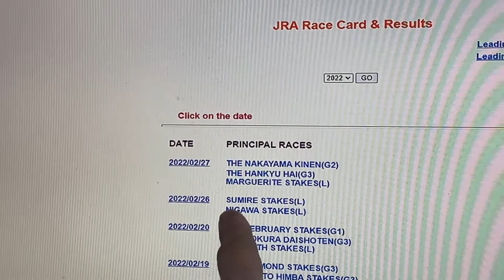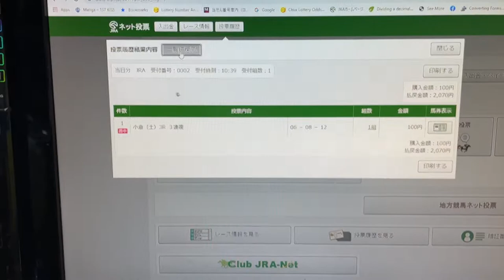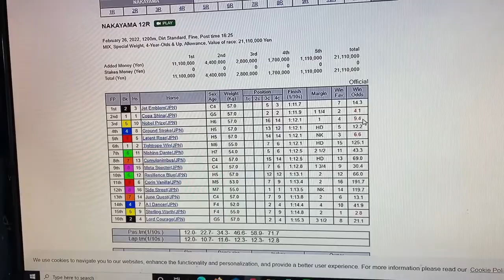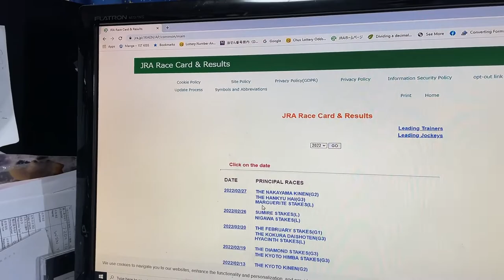HOW MUCH DID I WIN AT JRA JAPANESE ONLINE HORSE RACING FEB.26,2022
Feb 26,2022

I got lucky today!  Today there were three main races.
Nakayama, Hanshin, Kokura
Today was the SUMIRE STAKES (L) and NIGAWA STAKES (L)